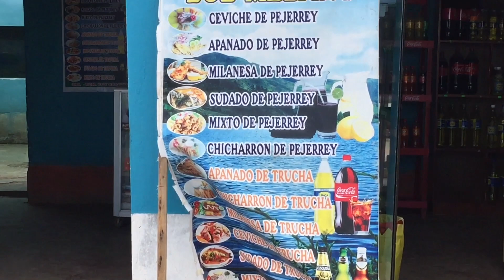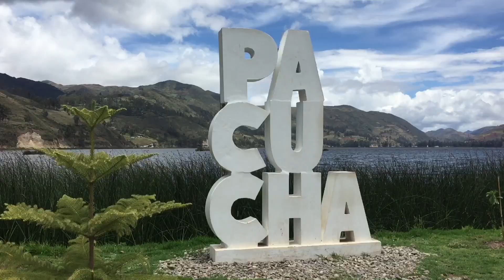LAGUNA DE PACUCHA 2019